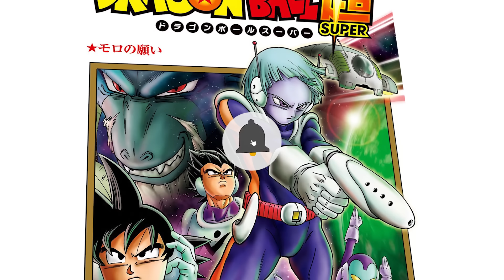معركة غوكو ضد جيرين مسروقة من ارك فريزا | ما في ابداع🤨🤷‍♂️